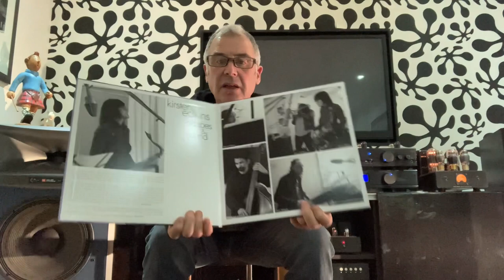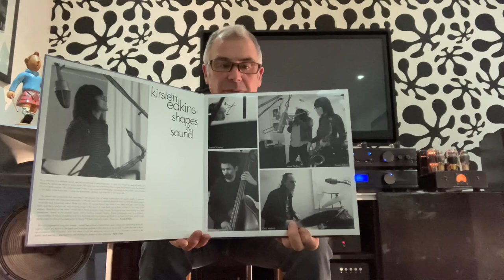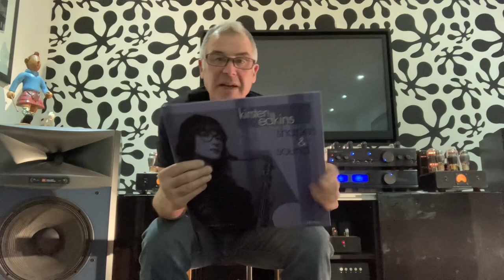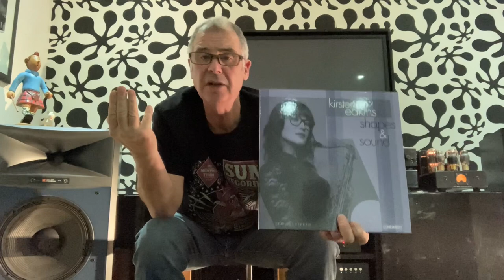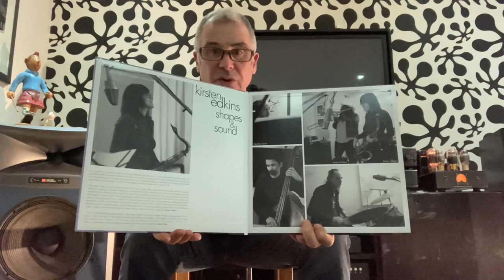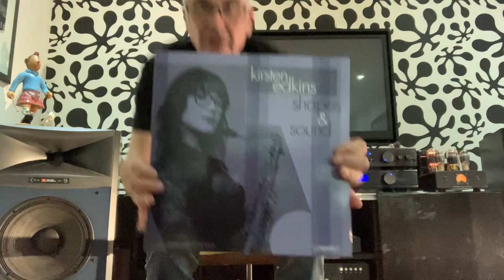Kirsten Edkins shapes and sound. Kevin gray coherent records.